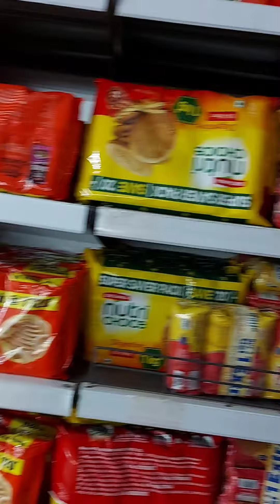aaj hm bazaar me golgappe khaye